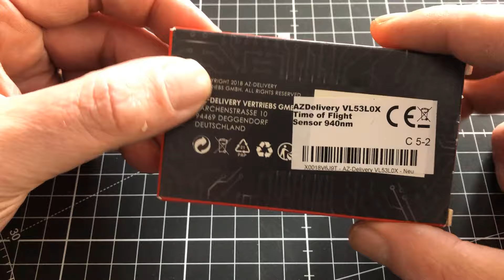Building a laser gun with automatic focal point adjustment - Part 2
Part 2 - Laser optics, rotating lens